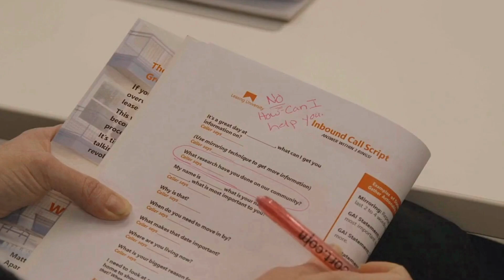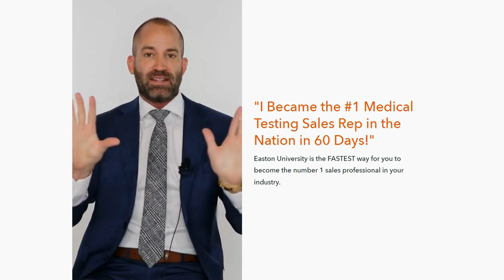Online Sales Training for Industrial Products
Online Sales Training for Industrial Products. Looking for the best Online Sales Training for Industrial Products? Easton University’s Online Sales Training for Industrial Products will get you results. Our Online Sales Training for Industrial Products is simple, effective and can be accessed anywhere on any device. Easton University offers Online Sales Training for Industrial Products in both on-demand video and LIVE sales coaching sessions.
Skip the guesswork, trial-and-error, and never-ending cycle of trying to figure everything out yourself. And instead, grow your sales with Online Sales Training for Industrial Products that features a proven step-by-step system for closing the deal.  (not hopes and prayers).

Where to get Online Sales Training for Industrial Products
Who has the best Online Sales Training for Industrial Products
How can I get Online Sales Training for Industrial Products